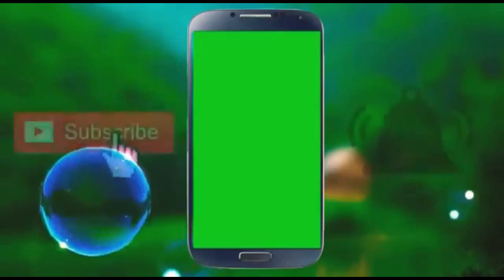Shaved my head in a dream..!! So I shaved my head...!!!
Heyy, so as some of you may already know I shaved my head! I've been wanting to shave it for yearrss, so I thought why not now, new decade and living in the moment and all 😊

when did gandhi get his head shaved
how old was justin bieber when he shaved his head
is justin bieber getting his head shaved
what warriors that shaved there head
does your head have to be shaved to be buddhest
what is totally shaved head
does the head gasket have to be shaved
why was bruno head shaved
why did gandhi shaved his head
is a shaved head good looking
what to do when you shaved part of the back of you
what is the another term for shaved head
is calliou bald or is his head shaved
can you get a sew in with a half shaved head
why does bruno gets his hair shaved in the book th
why did britney spears shave her head bqld
what do you call if the hair on the head is shaved
why was anne frank's head shaved bald
why did eugene get his head shaved
could calista flockhart have shaved her head
what is a cute hairstyle for teens
do girls and boys have to get their head shaved fo
where do i find the females head shaved site
what does a shaved head mean in the gay community
what is the shaved pattern on the side of the head
what is name of shaved patch on monks head
has sony bill williams shaved his head
does lady gaga have a shaved head
what billionare shaved vince mcmahons head
when did michael jordan shaved his head balled
is cassie head bold
why did solange knowles shave her head
did aston merrygold cut his hair
who plays the female with her head shaved fifth el
has britney spears ever shaved her head bald
who is the diva who shaved her head at wrestlemani
what is the name of shaved area on monk's head
does justin bieber look hot with a shaved head
which member of jls has a pattern shaved on his he
why were the jews head shaved at concentration cam
who was there when britney spears shaved her head
who is the short black girl with the side of her h
did people like britney spears when she shaved her
did britney spears shaved her head
will you have to have your whole head shaved to ha
who shaved his head after he learned his children
what date did britney shave her head
who in one direction shaved there head
what is the design with the two lines shaved into
what does it means when a man rent his garment and

I ended up donating 16 inches of my hair to The Little Princess Trust, who make wigs for kids with cancer ☺️ I'm so glad I did it cause I really love how it turned out! So thanks to Kieran for helping me shave it, and for editing this video of the process